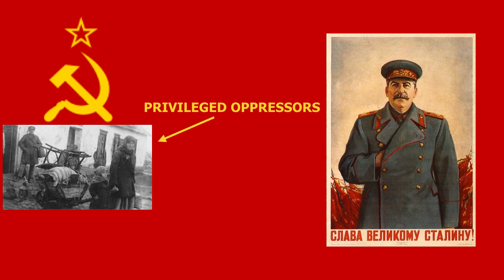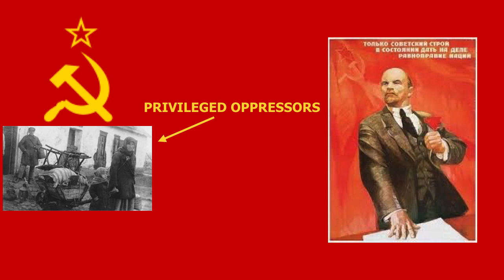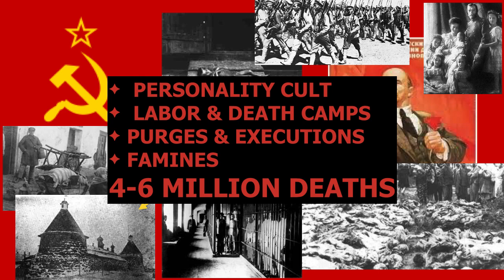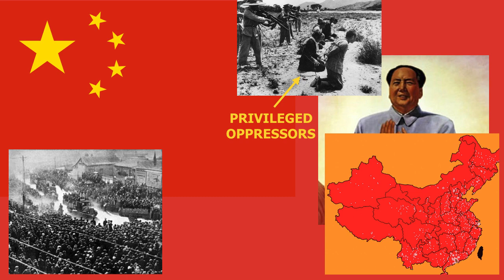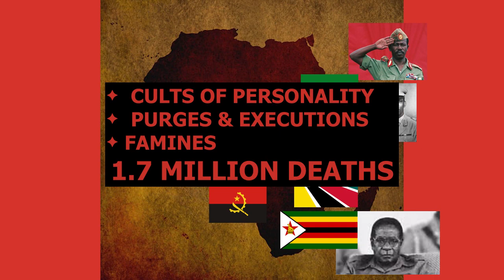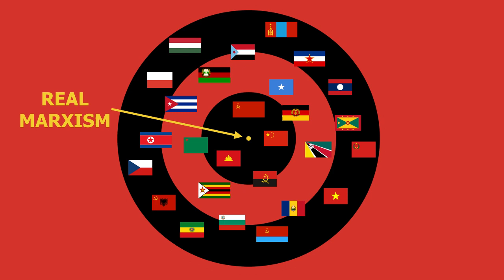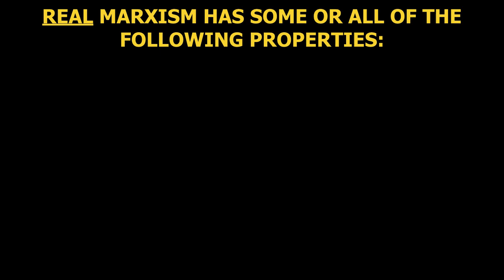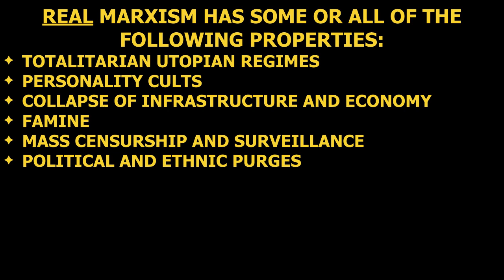Has There Ever Been Real Marxism?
A look into the 20th century to determine what is true Marxism, and whether it has ever been practiced by any government.  Does the extreme left practice what it preaches?

The Gulag Archipelago
The Black Book of Communism (please see pinned comment regarding this source)